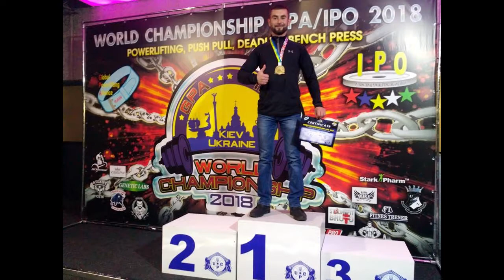Двократний чемпіон світу з пауерліфтингу Богдан Косянчук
Двократний чемпіон світу з пауерліфтингу Богдан Косянчук розповів про те, як ніколи не здаватися, досягати результатів, та ще й успішно поєднувати пауерліфтинг з легкою атлетикою